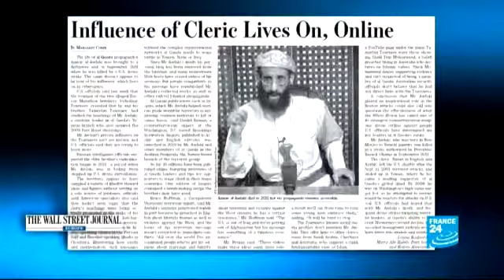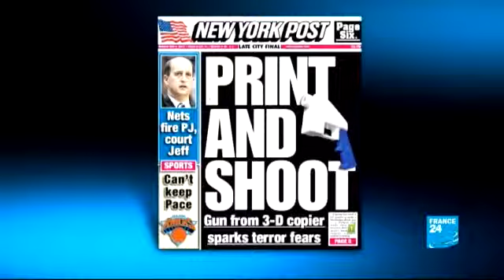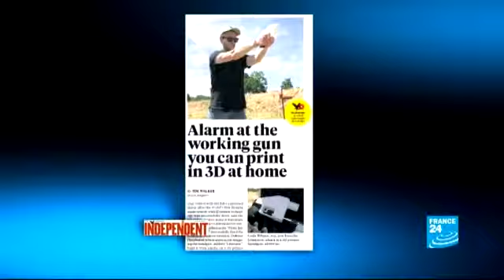07/05/2013 REVUE DE PRESSE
Les grands titres, les débats, les histoires du jour... Tous les matins en direct, Hélène Frade vous propose un tour d'horizon de la presse française.